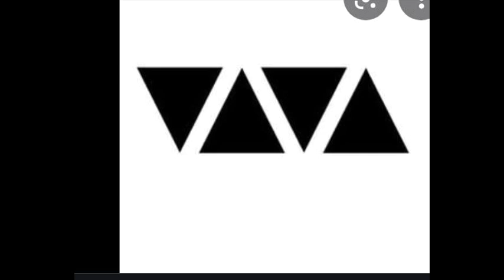Natalia Lesz-Arabesque.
Teledysk.